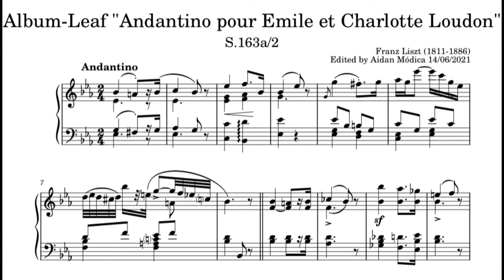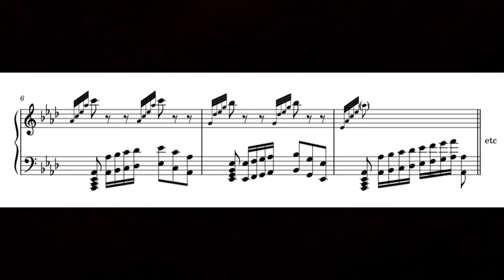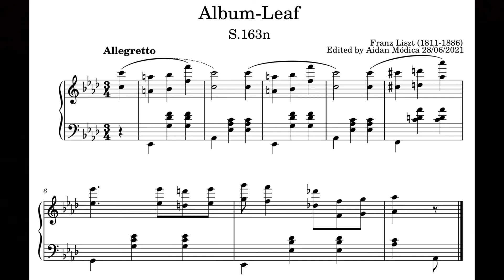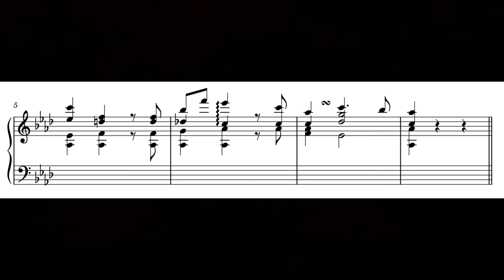Liszt - Selection of Rarities (Album-Leafs)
Today, I have prepared lot of album-leafs! In one of my previous videos, I went very briefly into what album-leafs are. Here you will see some of the rare album-leafs. These are all pretty short (except for 163a/2 I suppose) and are very rare. Thanks to The MódicaLiszt for editing almost all of the album-leafs out there! (im noob so only 2 of these are my editions 😂)

Timestamps (+ locations of manuscripts):

0:00 - Album-Leaf 'Vivace quasi presto' S.163a/1
Location of manuscript: Liszt Memorial Museum Budapest
0:11 - Album-Leaf 'Andantino' S.163a/2
Location of manuscript: Julliard manuscript collection
1:35 - Album-Leaf 'Ah, vous dirai-je, maman' S.163b
Location of manuscript: National Library of Paris
1:55 - Album-Leaf 'Pressburg I' S.163c
Location of manuscript: I don’t know yet
2:15 - Album-Leaf 'Paris' S.163h
2:37 - Album-Leaf S.163n
2:52 - Album-Leaf 'Frankfurt' S.163o
Location of manuscript: Auction catalogue page 19 lot 112)
3:07 - Album-Leaf S.163q
3:15 - Album-Leaf S.163r